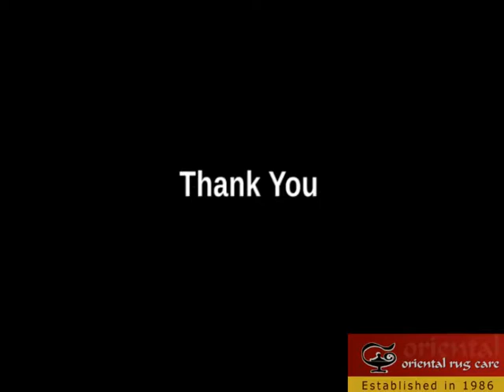How to Cleaning Oriental Rugs at Home in Miami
Oriental Rug Cleaning At Home In Miami
Oriental Rug Cleaning Miami
Oriental Rug Cleaning Service Miami
Cleaning An Oriental Rug Miami
Area Rug Cleaning Miami
Rug Repair Miami
Rug Restoration Miami
Rug Padding Miami
Pet Odor Removal Miami